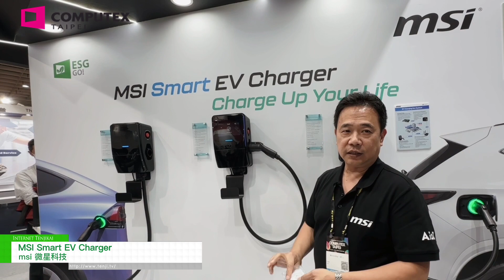[Taipei Computex 2023] Smart EV Charger - MSI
MSI displayed Smart Charging Stake at the computer show this time.